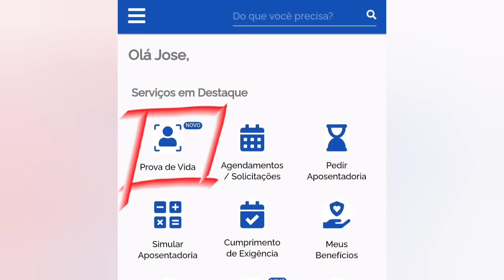ATENÇÃO! Aposentados e Pensionistas - O Que Houve Com A Prova de Vida?